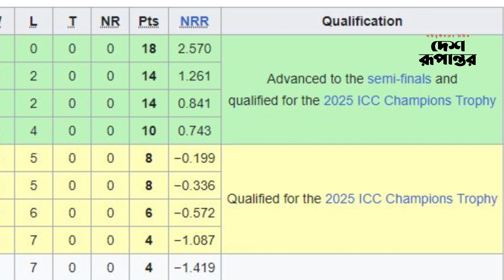ম্যানেজমেন্টে পরিবর্তন প্রয়োজন : শফিকুল হক হীরা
ওয়ার্ল্ড কাপে ভরাডুবির পর চলছে পোস্টমর্টেম। এরই মাঝে গুঞ্জন, আসন্ন বোর্ড মিটিংয়ে ব্যার্থতার কারণ জানতে তলব করা হবে কোচ ও অধিনায়ককে।